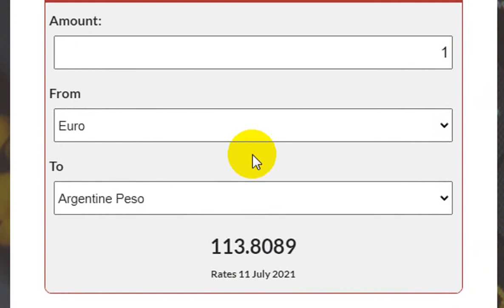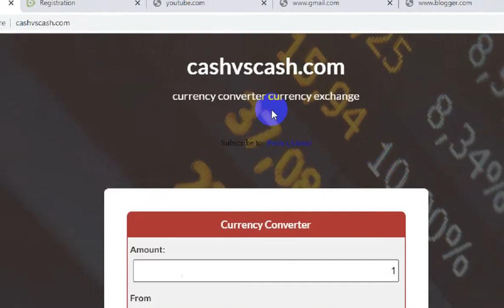Argentine peso vs Brazilian real us dollar British pound euro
Argentine peso Exchange rate